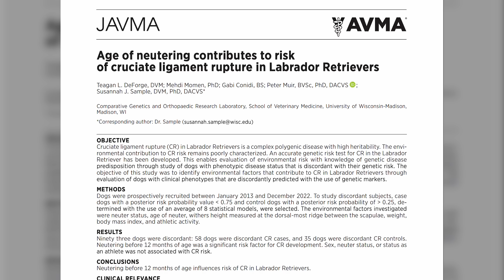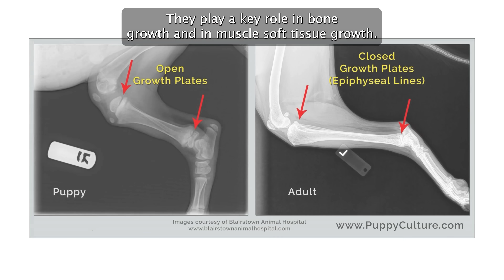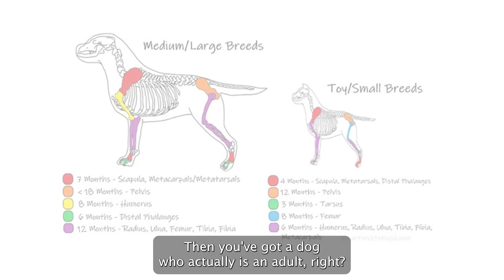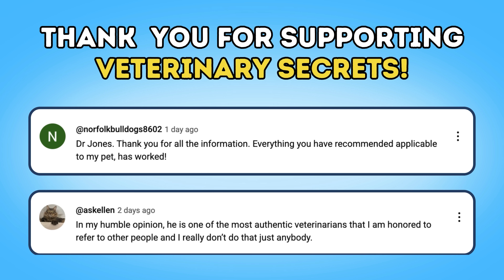Early Neutering Linked to Painful ACL Injuries in Dogs?!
📘 Study: Cranial Cruciate Ligament Rupture and Age Neutering in Our Dogs

This study concludes that: 'Neutering prior to 12 months of age increases the risk of Cranial Cruciate Ligament Rupture.'

Early neutering may seem like a standard procedure, but recent studies reveal a surprising connection between spaying/neutering before 12 months and an increased risk of ACL (Cranial Cruciate Ligament) injuries in dogs. In this video, Dr. Andrew Jones explains the findings of new research that show why neutering your dog too early—especially in medium to large breeds—can lead to severe joint problems.

Dr. Jones breaks down the study showing how early neutering can affect bone growth, muscle development, and increase the likelihood of ACL ruptures. Dogs neutered before 12 months of age are more prone to injury due to weaker bones and reduced muscle mass. With higher obesity risks and greater stress on ligaments from high-impact activities, the risk becomes even higher.

The video also provides tips on delaying neutering for medium to large breed dogs, how to keep your dog’s bones strong, and alternative preventive measures like proper weight management and low-impact activities.

If you own a German Shepherd, Labrador, Golden Retriever, or any other large dog, this video is crucial for making the right decision about neutering and preventing long-term injury.